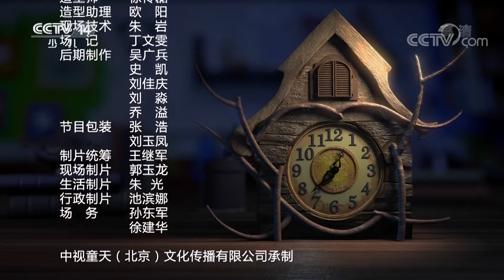《呼噜小精灵5》第21集：大人的世界/第22集：完美的派对 来自《大风车》| CCTV少儿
本期节目主要内容： 1、《呼噜小精灵5》 大人的世界； 2、《呼噜小精灵5》 完美的派对。

和许多同龄的小男孩一样，三年级小学生可乐有着各种稀奇古怪的、有趣的想法，特别喜欢沈浸在自己的白日梦里。然而现实却是这样的乏味刻板，小可乐每天的时间表总是被大人们排得满满的，没完没了的作业最让他倍感煎熬，书桌上一个树屋造型的闹钟成了他眼中的“敌人”，因为“时间”似乎总是在和他作对。直到有一天，小可乐无意中触动神秘机关，他发现自己竟然闯进了闹钟里面的一个神奇小世界！而更让可乐惊讶的是，在这个小世界里还住着三个小精灵！从此，三个自称来自“呼噜王国”的小精灵进入了可乐的生活，成了这个小男孩的秘密伙伴。总是搞不清时间的小精灵和永远被时间逼迫的可乐就这样开始了快乐神奇的寻梦之旅。

《呼噜小精灵》第五季中，小精灵们不但有了新面孔。他们还将进入学校，化身戏剧老师与小朋友们一起生活，并与一位总想抓住他们秘密的胡老师斗智斗勇！那小精灵们的秘密能不能保住呢？还有了戏剧老师的新身份哦！